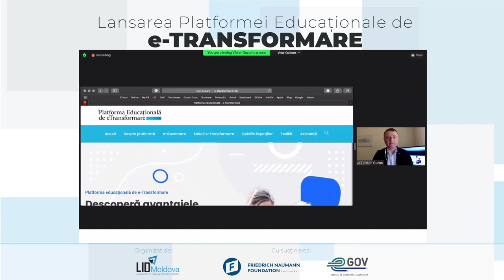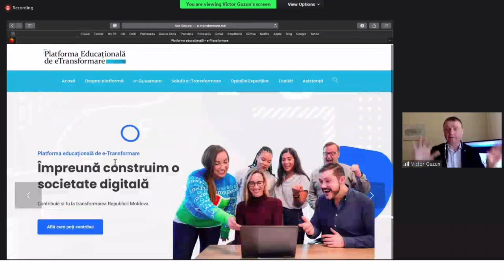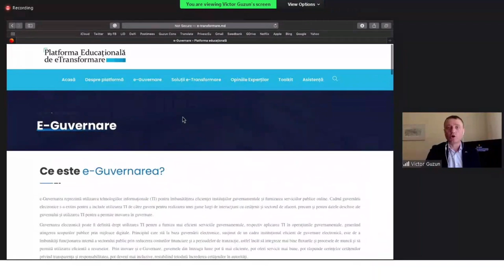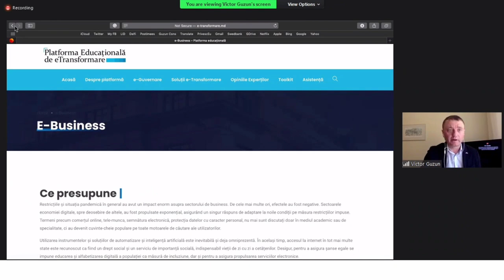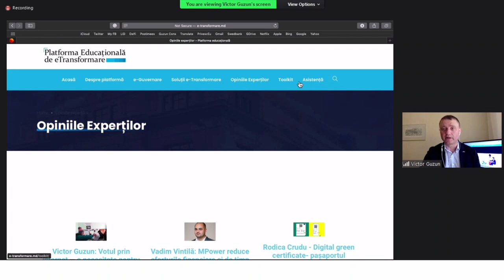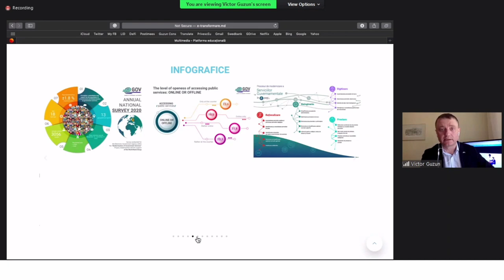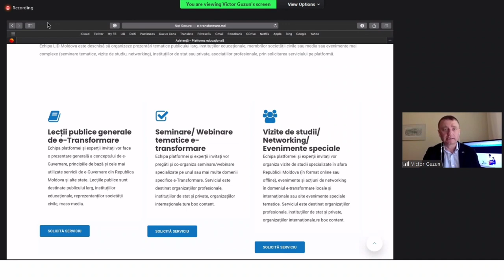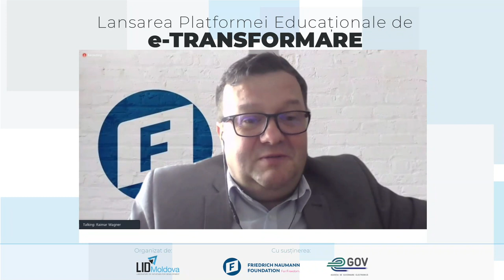Lansarea platformei educaționale de e-Transformare